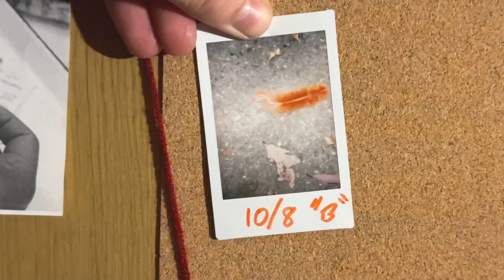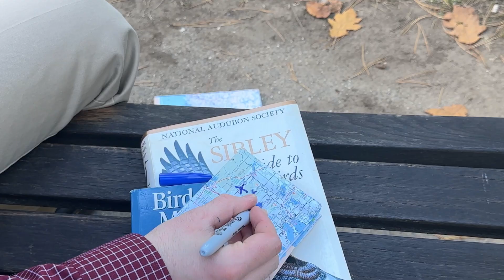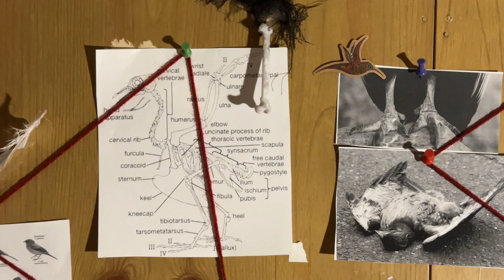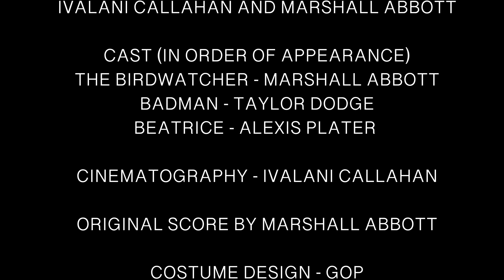THE BIRDWATCHER (2024) - Directed by Marshall Abbott and Ivalani Callahan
Indulging in a hobby is something that makes each individual unique. For one man, birdwatching grows to be more than just a hobby.
A man loses his sense of self when an obsession with birdwatching transpires. He devotes his time, talents, and lifestyle to this hobby and eventually finds himself obsessing over one bird in particular. After many trials and tribulations, the man’s efforts pay off and he manages to capture the bird of his desires. But perhaps more damage was done than realized.